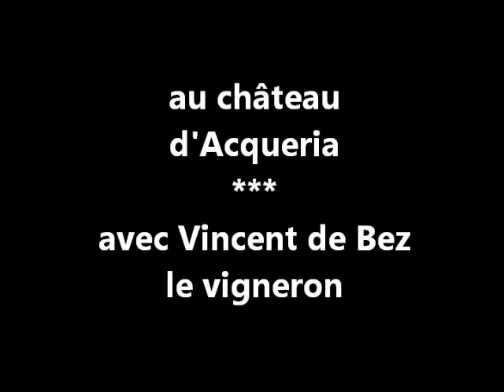à Tavel, au château d'Aqueria, avec Vincent de Bez, la vidéo !!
Tavel m'a toujours plu avec ces rosés sapides et de couleurs, parfaits pour la table. Et dans les dégustations que j'ai faites, Aqueria sortait toujours sur le podium. Il me semblait indispensable d'aller à la rencontre de l'un des hommes qui élabore cette quille de joie, d'intensité et de saveur.

Vincent est un homme sincère, le courant passera forcément entre vous et lui. Bon visionnage, elle est pas belle la vie ?